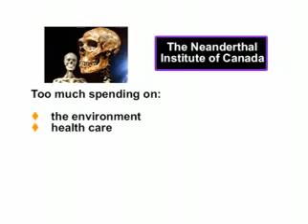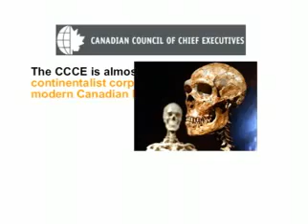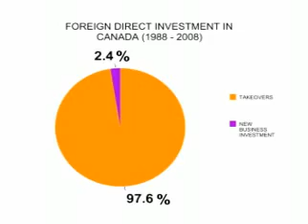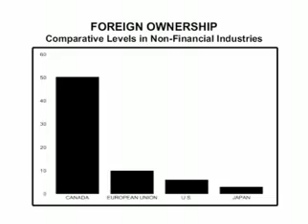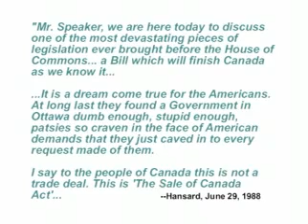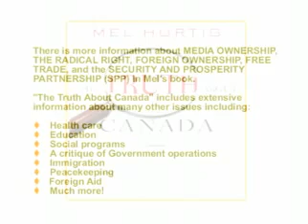Canada's Media Monopoly ..HELLO!?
Media monopolies have negatively effected the health of our nations. This interview with Mel Hurtig outlines the problems with the Canadian media ...which some experts are saying is one of the most controlled in the world.

More of this interview can be found at the Jirddelh Channel. Mel's book; "The Truth About Canada" ...can be found at a book store near you.